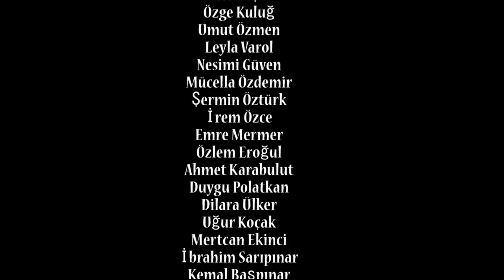Erzincan için Çal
Erzincan Binali Yıldırım Üniversitesi Müzik bölümü ve Bilgisayar ve Öğretim Teknolojileri bölümü ortak çalışması